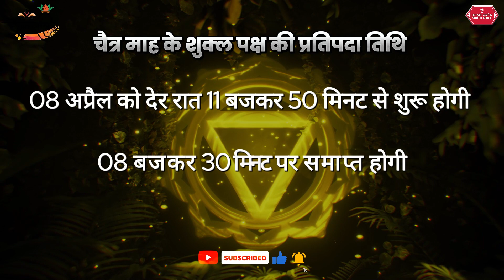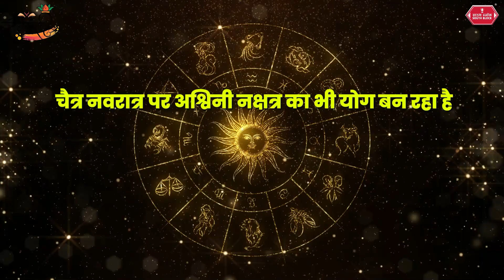चैत्र नवरात्र पर बन रहे ये योग बदलेंग आपकी किश्मत | Chaitra Navratrai 2024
इस साल चैत्र नवरात्र का पर्व 9 अप्रेल से शुरू होने जा रहा है. चैत्र नवरात्र का पर्व 9 अप्रेल से शुरू होकर 17 अप्रेैल तक चलेगा. ज्योतिषाचार्यों की माने तो इस बार चैत्र नवरात्र पर तीन शुभ योग बन रहे हैं@southblockdigital